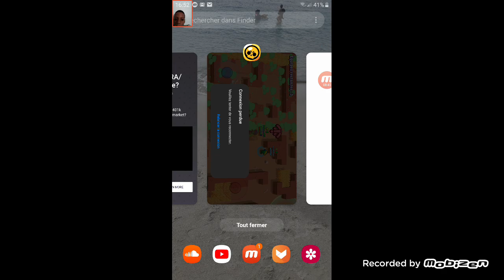Poulet game show